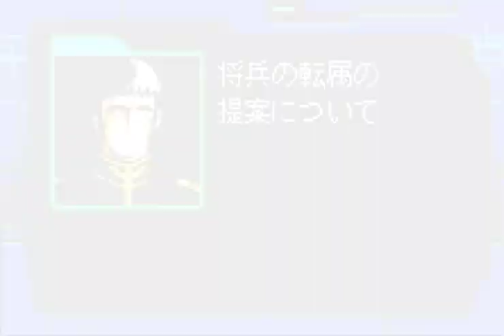▼ [ギレンの野望 蒼き星の覇者] マクベの野望 第５話「青い巨星ランバラル、散る」 ~ランバラル隊へのドムの支給を拒み、黒い三連星に配備し戦力を増強する~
ギレンの野望、蒼き星の覇者、マクベプレイの続きをプレイしていきます。
いよいよアニメのガンダムの状況に突入してきました。
ランバラル隊が木馬、つまりホワイトベース討伐に向かいましたが、苦戦。この状況下で、ジオンの新型重モビルスーツ、ドムの配備について、ランバラル隊ではなく黒い三連星に配備することを推進しました。これにより、ランバラル隊は全滅。。。
アニメ通りの展開になりつつあります。
攻略サイトは見ていないので、可能かどうかわかりませんが、できれば黒い三連星でホワイトベース、そしてアムロのガンダムを倒してみたいものです。